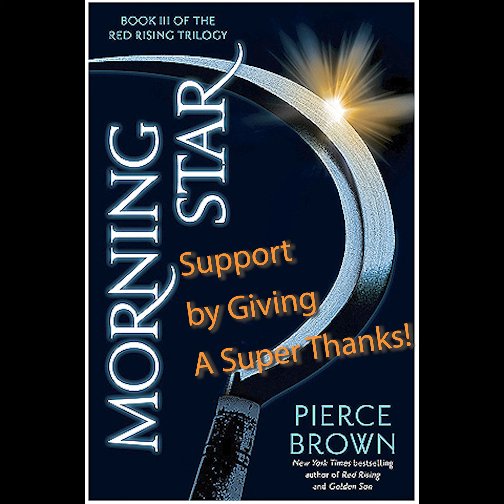Morning Star Chapter 37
Morning Star is the third book in the Red Rising Series written by Pierce Brown.  Morning Star is narrated and interpreted by Sonny Burton here on The Bloody Bookmarker. Support for the Bloody Bookmarker can be made by offering a Super Thanks!